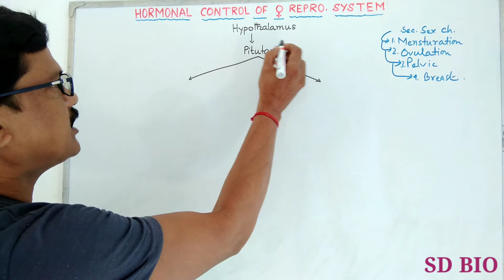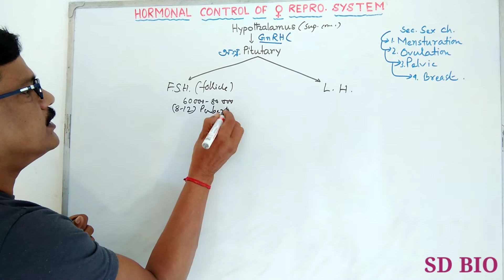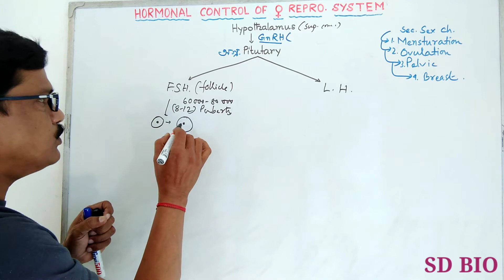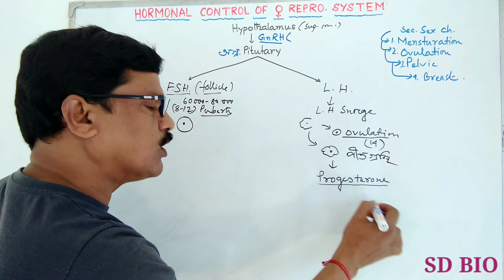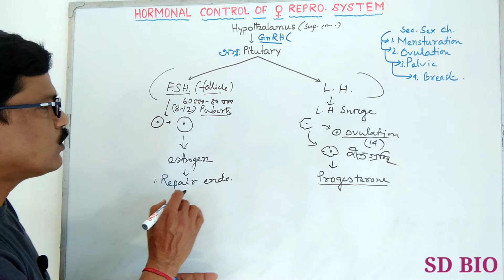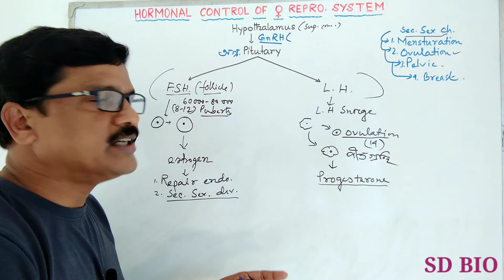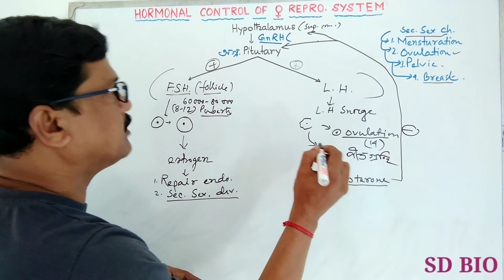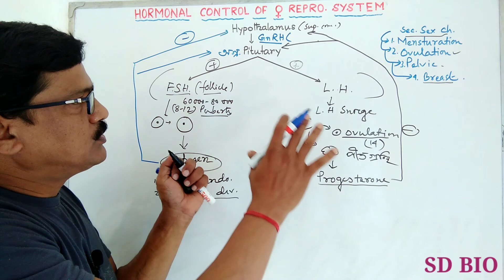Hormonal control of female reproductive system। স্ত্রী জনন তন্ত্রের হরমোন নিয়ন্ত্রণ।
Hello friends,
            In this class I explained  the Hormonal control of female reproductive system of human reproduction chapter class 12 biology in bengali ,  which may help you to learn not only exam point of view but also to understand the reproductive health.
এই ভিডিওতে আমরা জানতে পারবো.

স্ত্রী জনন তন্ত্র এর হরমোন নিয়ন্ত্রণ,
GnRH, FSH, LH, estrogen, progesterone,
প্রভৃতি হরমোনের কাজ,
corpusleutium এর কাজ,
হাইপোথ্যালামাস এর কাজ,
পিটিউটারী কাজ,
রজচক্র, ইস্ট্রোজেনের কাজ, প্রোজেস্টেরনের কাজ,
মানুষের জনন, মানুষের প্রজনন তন্ত্র, হরমোনের কাজ, দশম শ্রেণীর জীবন বিজ্ঞান, ডিম্বাশয়, জরায়ু, স্ত্রী প্রজনন তন্ত্র, স্ত্রী জনন তন্ত্র, পজেটিভ ফিডব্যাক, নেগেটিভ ফিডব্যাক,

 গ্যামেটোজেনেসিস, গ্যামেট সৃষ্টি, উজেনেসিস, এইচএসসি জীব বিদ্যা ও মেডিকেল পরীক্ষার সমস্ত টপিক গুলো বিস্তারিত আলোচনা করা হয়েছে।

Following points.
hormonal control of female reproductive system,
hormonal control female reproductive cycle,
Human reproduction, class12 biology,
secondary sex characters,
secondary sex characters in females,
hypothalamus, pituitary gland, GnRH, FSH, LH, progesterone, oestrogen, ovulation, corpusleutium, puberty, menopause, mammary gland devlopment, primary oocyte, primary follicle,
positive feedback mechanism of hormones
negative feedback mechanism of hormones.

Also touched the points:
Male reproductive system in detail,
human reproduction class 12 biology,
human male reproductive system, spermatogenesis, oogenesis,
FSH, LH, primary oocyte, secondary oocyte, ootids, ovum, antrum, zonapelusida, corona radiata,

My YouTube gear :
social address..